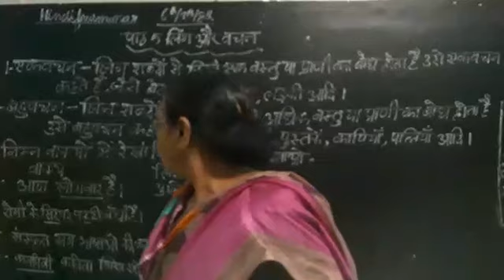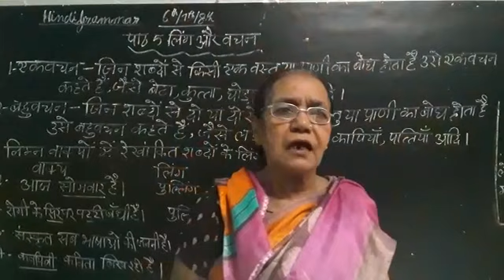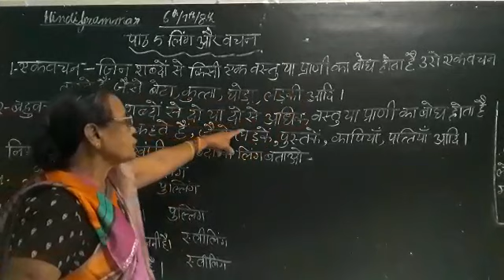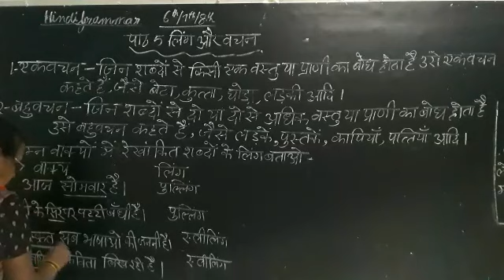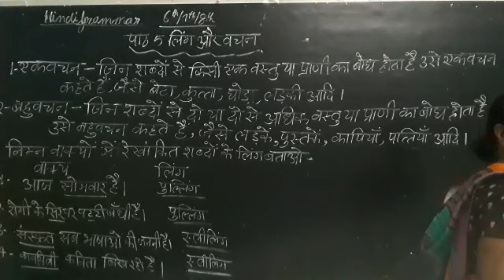Class 6; 7 ;8 Hindi Grammar